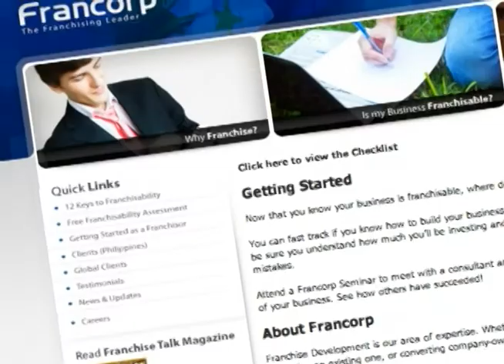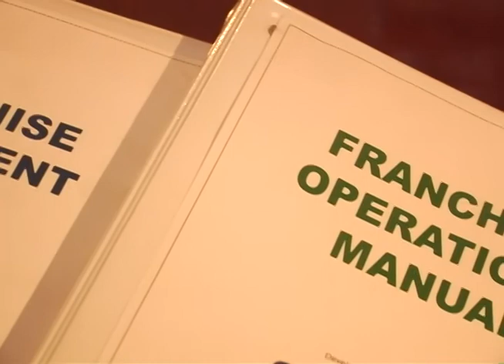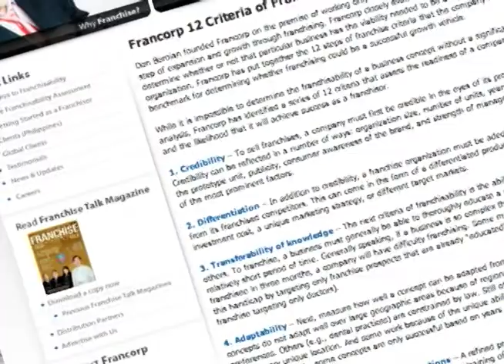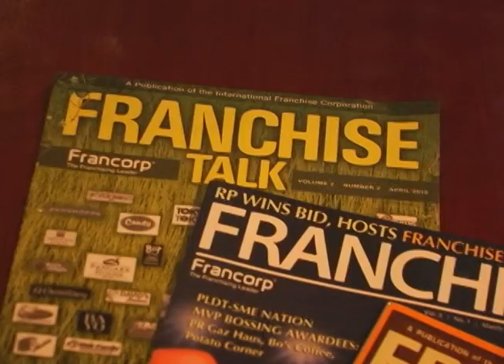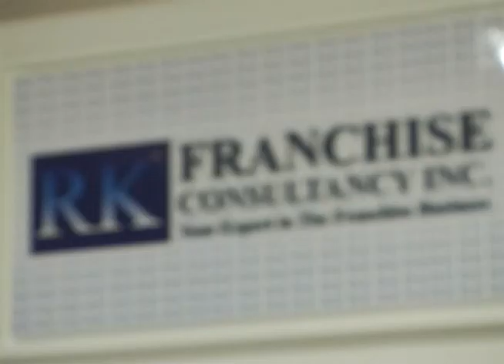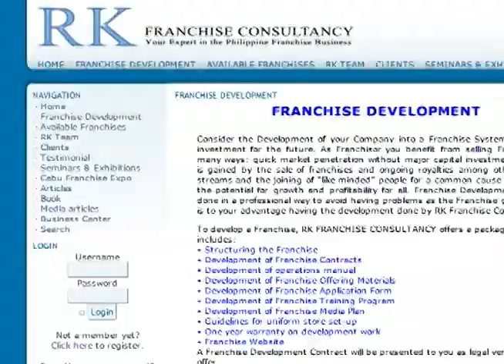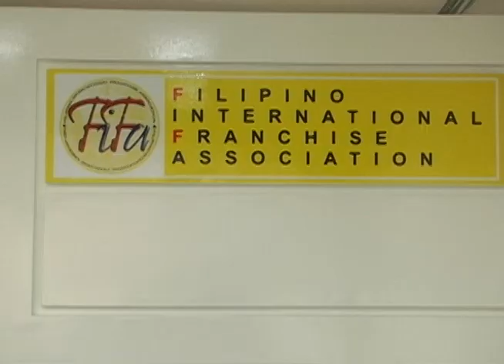Franchise TV Episode 4 Franchise Developers